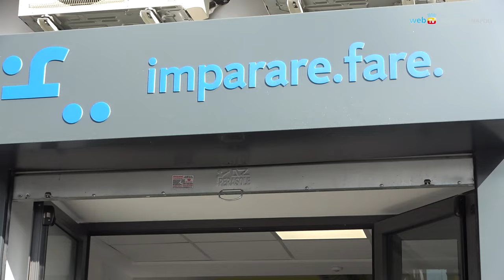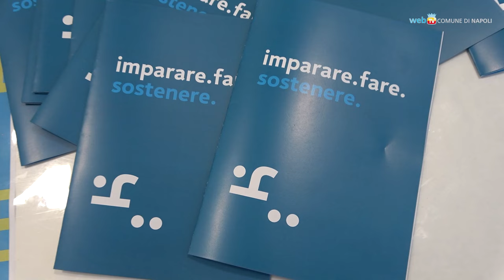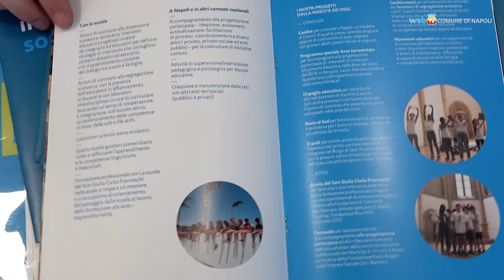Apre Criscito, nuovo presidio di prossimità nel Borgo Sant'Antonio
Un reportage sull'inaugurazione dello spazio Criscito in piazza Sant'Anna a Capuana: è un progetto dell'associazione ImparareFare, già operativa dal 2020 per lo sviluppo educativo e sociale del territorio, che offre importanti opportunità di crescita ed aggregazione per bambini e famiglie grazie alla sinergia tra pubblico e privati.